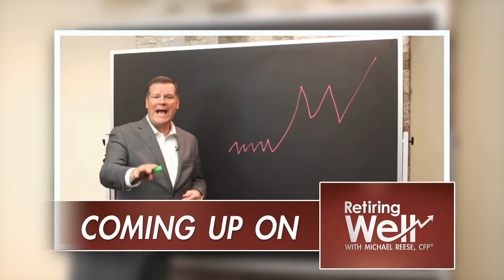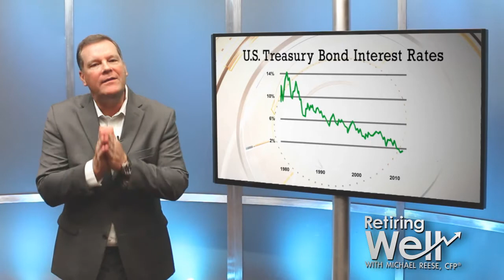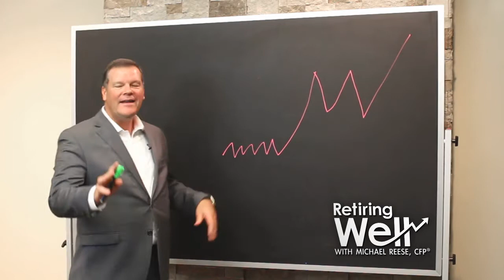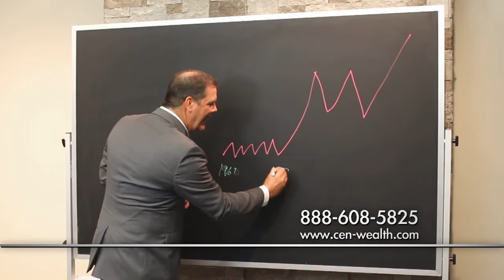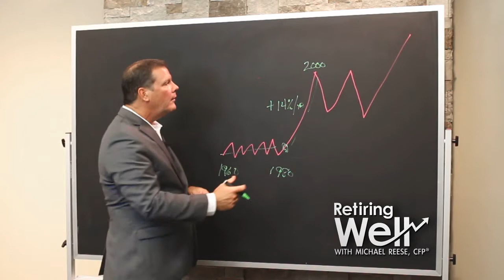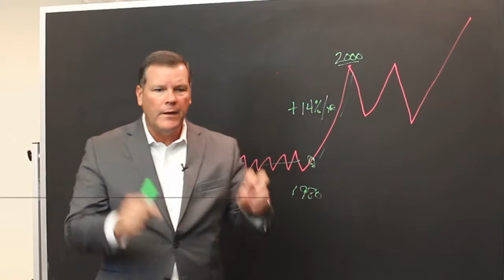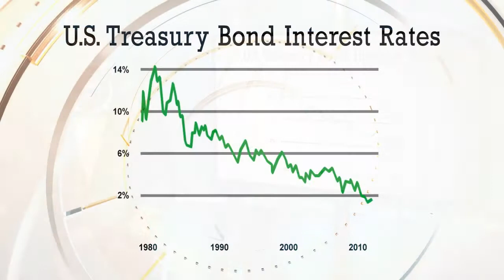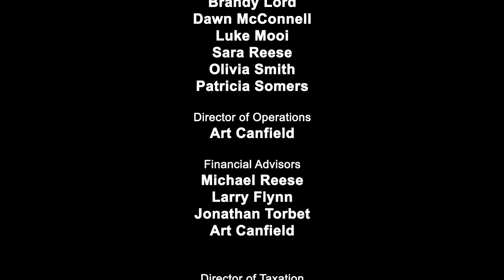Retiring Well, Dec. 30th, 2017: Advisor Playbook